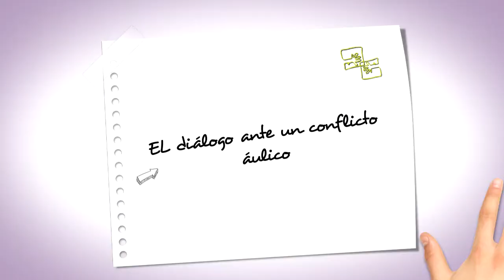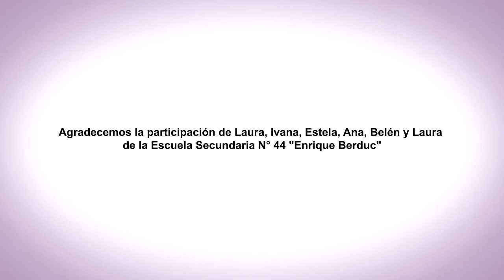EnREDarse | ES N° 44 ENRIQUE BERDUC - Paraná, Entre Ríos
La Convivencia: un Compromiso de Todos
ES N° 44 "Enrique Berduc"